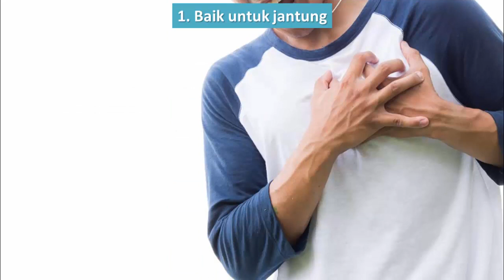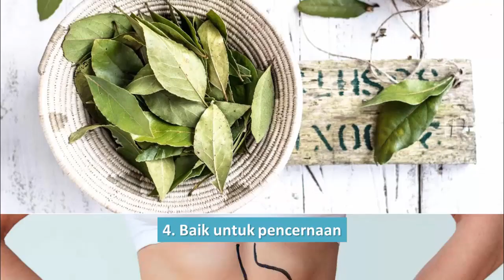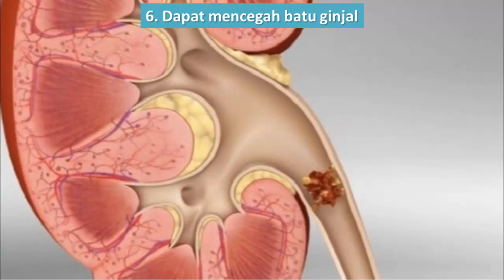Manfaat Rebusan Daun Salam untuk Kesehatan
Video kali ini tentang manfaat rebusan daun salam untuk kesehatan.

Manfaat rebusan daun salam dipercaya sebagian besar orang baik untuk kesehatan. Daun salam merupakan bumbu dapur yang cukup mudah ditemukan dan banyak digunakan dalam masakan.

Biasanya, daun ini digunakan sebagai pelengkap pada masakan gurih, seperti rendang, opor, semur dan berbagai masakan lainnya.

Daun salam memberi efek aroma pada masakan-masakan tersebut, lalu apa manfaat rebusan daun salam untuk kesehatan?

Berikut adalah manfaat rebusan daun salam untuk kesehatan.

Chapter:
0:00 Daun salam dipercaya
0:31 Manfaat Rebusan Daun Salam 1
0:47 Manfaat Rebusan Daun Salam 2
1:04 Manfaat Rebusan Daun Salam 3
1:22 Manfaat Rebusan Daun Salam 4
1:38 Manfaat Rebusan Daun Salam 5
1:57 Manfaat Rebusan Daun Salam 6